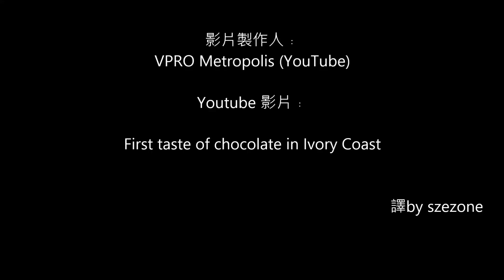[紀實] 當種植可可豆的非洲農民終於第一次嚐到巧克力時的有趣反應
影片翻譯只作學習交流用途, 如有遺漏請多多包涵和指正 ^^
版權屬原影片製作人VPRO Metropolis 擁有